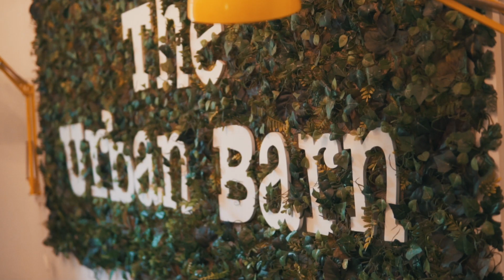Real Estate Video Tour : The Urban Barn - Airbnb Tiny House in Houston, Tx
This amazing tiny house in Houston, Tx used to be a simple storage shed. The owner decided to completely rehab it and transform it into a fully equipped tiny house which would later be listed on airbnb. Guests have loved their experience of such an original space.

Equipment used in this video :
SONY A6500
SONY 10-18mm